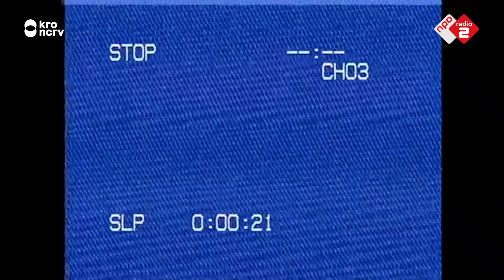Hoe gaat een DJ met zijn platen om? | DJ Jean | Wouter over de Toeren #10 | NPO Radio 2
Vinylliefhebbers gaan voorzichtig met hun platen om, maar hoe doen DJ’s dat? En hoe houden ze hun LP’s schoon? Samen met DJ Jean en vinyl-expert Eric Stom legt NPO Radio 2 dj Wouter van der Goes uit zij in de discotheken met hun platen omgingen.